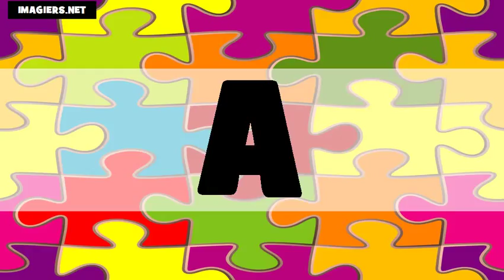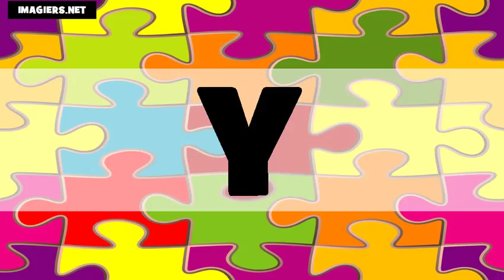Learn British English # The Alphabet